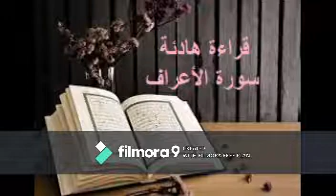صوت هادئ قراءة حدر قران كريم سورة الأعراف ياسر سلامة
قراءة الحدر الحدر لغةً: حدر يحدُر إذا أسرع، والحدور الهبوط من علوٍّ إلى سُفل، أمّا اصطلاحًا فهي إحدى مراتب التلاوة، ونعني بها القراءة السريعة التي يقرأ بها القارىء دون إخلال بالحروف ومخارجها وصفاتها، ويُراعي القارىء مع الحدر سرعة القراءة فلا تكون فيها الحروف متشابكةً إنّما الأصل أن يُفهم منها كما في مراتب القراءة الأخرى، ويراعى فيها أيضًا أحكام التجويد فيحافظ عليها. عادةً يستعمل القارئ الحدر بهدف تكثير حسناته واستثمار سرعة القراءة ليكسب أكبر قدرٍ من الأجر؛ فالحرف بعشر حسنات والله يضاعف لمن يشاء، وكذلك كثرة تلاوة الآيات وتدبرها وفهمها ترفع قارئها درجاتٍ في الجنة، قال النبي صلى الله عليه وسلم: (يقالُ لصاحبِ القرآنِ: اقرأْ وارق َورتِّلْ كما كنتَ ترتلُ في الدنيا، فإنَّ منزلتَك عندَ آخرِ آيةٍ تقرأُ بها) [حسن صحيح]. الحدر طريقة كان يقرأ بها السلف الصالح وليست من البِدعة في شيء؛ إذ كان من بعض صفة قراءة أبي عمرو بن العلاء الحدر البيّن السهل، يتلو بعضها بعضًا، فكل هذه العلوم الخاصّة بالتجويد وردت إلينا بالنقل والتواتر وتلقّيناها مع كيفية أدائها عن الأئمة المعتبرين، وكل ما اجتمع عليه القرّاء واجبٌ علينا العمل به وعدم مخالفته؛ لأنّ من أنكر ذلك مخطئ آثم والله جلّ وعلا أعزّ وأعلم.